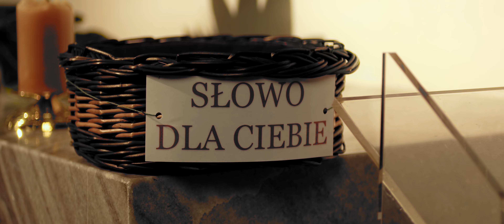Czy umiesz być goły i wesoły?